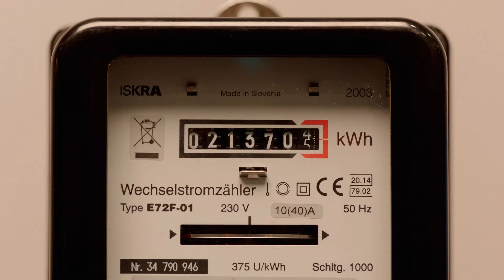Samazinām cenas 600 produktiem - iespējams, zemākā cena tirgū!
Laikā, kad citi cenas ceļ, mēs tās samazinām! Samazinām cenas vairāk nekā 100 piena produktiem, vairāk nekā 100 graudaugu produktiem un vairāk nekā 40 dažādām precēm mājai un higiēnai - autiņbiksītēm, ziepēm, higiēnas precēm sievietēm, tualetes papīram, zobu pastām u. c. Kopā jau 600 produktiem esam samazinājuši cenas, lai Tu savā grozā varētu salikt ikdienai nepieciešamo!